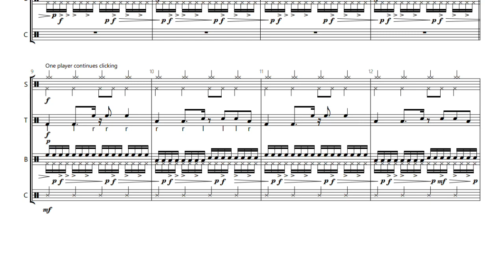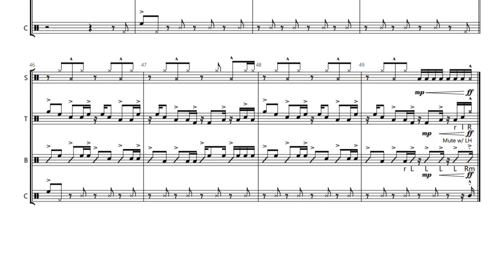Crab Rave Drumline Cadence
I figured since I'm in the mood for recreating some songs in the form of a drumline cadence, I should do this one next. I know there are other arrangements for this already but I kinda wanted to put my own out there. Just a different arrangement of the same song.

This cadence is all about Crab Rave by Noisestorm. The youth of the crowd are sure to recognize this tune. Sounds nearly identical to the actual song. This is just another fun song to play like Space Jam and could be something your drumline does for fun or maybe even perform for the school.

Recommended Instrumentation:
3-5 Marching Snare Drums
1-2 5-Drum Marching Tenors
4 Tonal Marching Basses
2-4 Sets of Cymbals

Composed with MuseScore
YouTube Playback with Virtual Drumline (VDL)
Video (YouTube) edited with iMovie

Notice: Cadences like these (stuff that isn't original) will not be posted on my MuseScore page. I will only be providing Dropbox links to a folder containing the sheet music pdf and audio file.